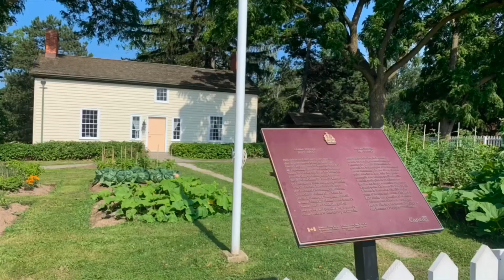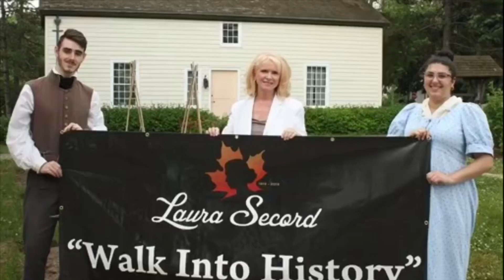The Story of Canadian War Heroine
The Story of Canadian war heroine- Laura Secord

Excuse me this time for the background noise